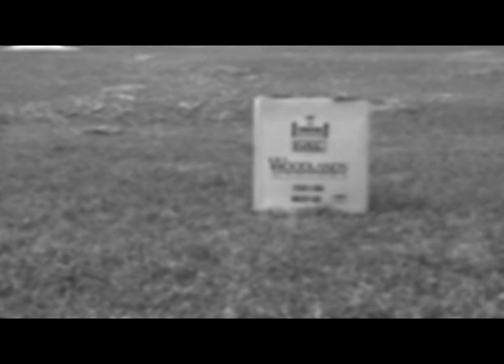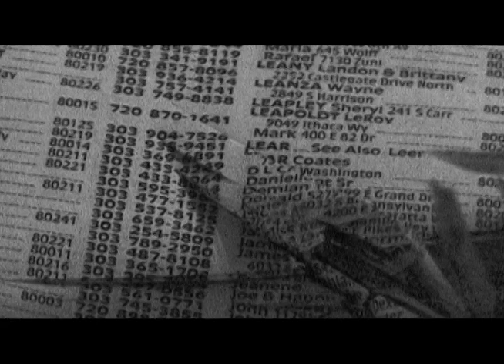One Movie - An Abstract Video Art Piece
My first digital video art assignment was to convey a mood/emotion.  We were not allowed to use color.

♥ Fun Fact - This was completed in college, early when Raul and I were just dating.  He is the mystery man shaking around in the box.  One of the signs he was a keeper.

True love. ♥

I'm a artist who works in digital and watercolor.  I shoot lots of photos and a little bit of video. I love beauty and fashion too!